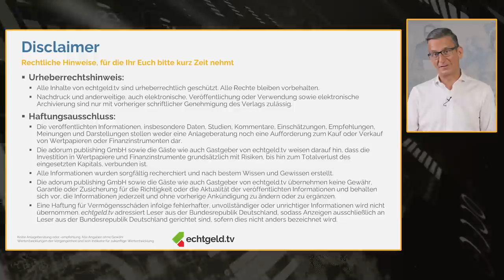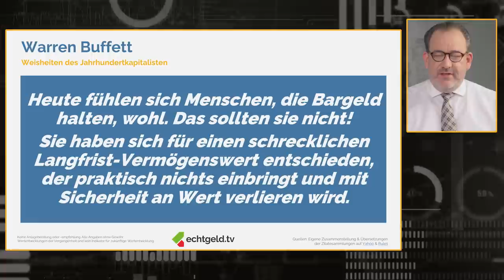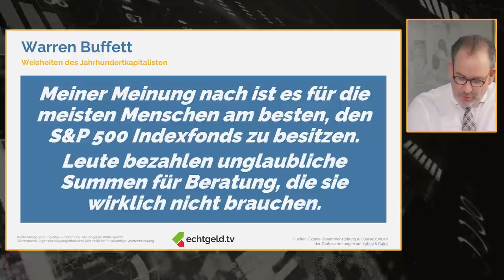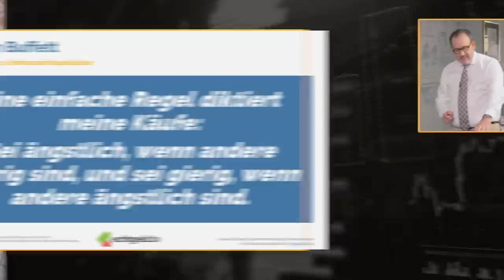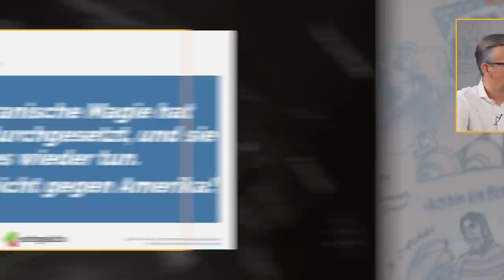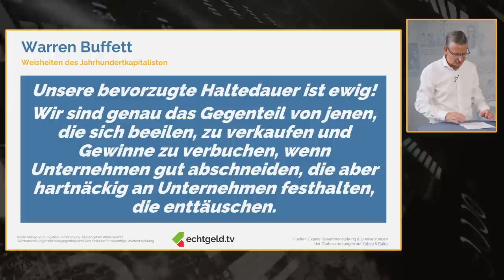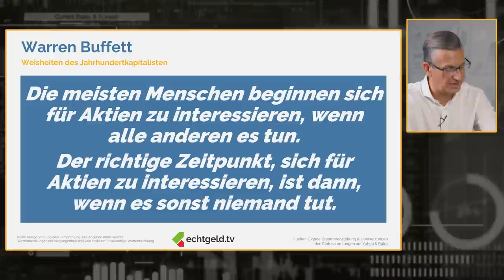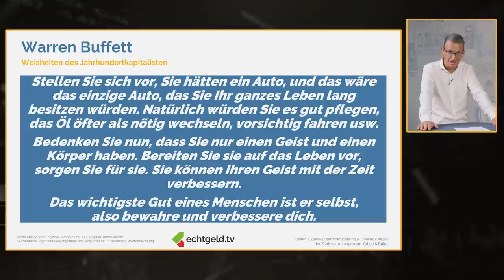Warren Buffett: Die 20 besten Tipps und Weisheiten des Super-Investors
Warren Buffett zu Gast bei echtgeld.tv!? Nun ja, nicht persönlich, aber mit seiner geballten Weisheit. Tobias Kramer und Christian W. Röhl diskutieren die 20 wichtigsten Tipps und Denkanstöße des erfolgreichsten Investors unserer Zeit. Vom Klassiker „Regel Nr. 1: Don’t lose Money“ über Buy & Hold für die Ewigkeit bis hin zum Mantra „Don’t bet against America“. Und neben den Lehren aus über acht Jahrzehnten an der Börse hat das 93-jährige „Orakel von Omaha“ auch ein bisschen Lebenshilfe parat. Was der menschliche Geist mit einem Auto zu tun hat und in was man zu allererst investieren sollte: Jetzt im Video!

Die einzelnen Themen und besprochenen Wertpapiere im Überblick:
00:00 Willkommen zu echtgeld.tv
00:55 Der Disclaimer mit Christian W. Röhl
01:26 Sponsorhinweis: Scalable Capital Broker-Depot mit Trading-Flatrate: *
02:05 Regel Nummer 1: Verliere niemals Geld! Vergiss niemals Regel Nr. 1!
04:08 Von richtigen und falschen Dingen..
07:27 Bargeld, das schreckliche Langfrist-Investment..
13:15 Wann eine breite Streuung erforderlich ist..
16:30 Welches Investment für die meisten Menschen am besten ist..
19:27 Zu welchem Preis man kaufen sollte..
24:24 Zum Preis und Wert eines Investments..
25:48 Qualitätsware hat ihren Preis..
28:05 Profitieren von dunklen Wolken am Wirtschaftshimmel..
41:10 Zur Haltedauer von Aktien..
43:53 Erfolgreiches investieren braucht Zeit, Disziplin und Geduld..
47:30 Kaufen Sie eine Aktie so, als ob Sie ein Haus kaufen wüden..
50:05 Der richtige Zeitpunkt, um sich für Aktien zu interessieren..
52:00 Mt einem schlechten Menschen kann man kein gutes Geschäft machen.
54:50 Wie schnell man einen Ruf ruinieren kann..
58:39 Von Autos, Körper und Geist.. Bewahre und verbessere dich!